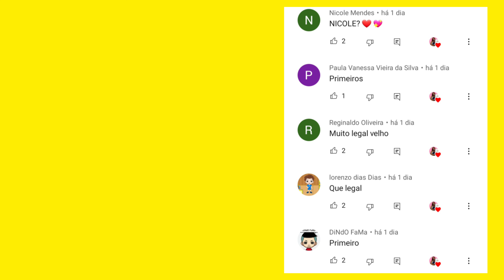FILME DO LUCCAS NETO 2 BABÁS MUITO ESQUISITAS JÁ ESTÁ NA NETFLIX?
FILME DO LUCCAS NETO BABÁS MUITO ESQUISITAS JÁ ESTÁ NA NETFLIX